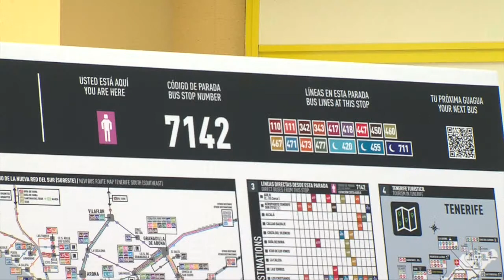El Cabildo pone en marcha una nueva red de guaguas en el Sur que mejora frecuencia y regularidad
El Cabildo, a través de Titsa (Transportes Interurbanos de Tenerife SA) vuelve a hacer una apuesta por la mejora de los servicios al usuario, centrándose en esta ocasión en el Sur de la Isla. La nueva red del Sur ofrecerá mejores comunicaciones, con unas conexiones más regulares, más lógicas y comprensibles; con mayores frecuencias; y con trayectos más simétricos en las idas y las vueltas. Esta nueva apuesta no sólo permitirá que los usuarios, sean frecuentes o no, aprecien claramente cuál es el recorrido óptimo para llegar al punto deseado, sino que permitirá a más usuarios utilizar el transporte público.